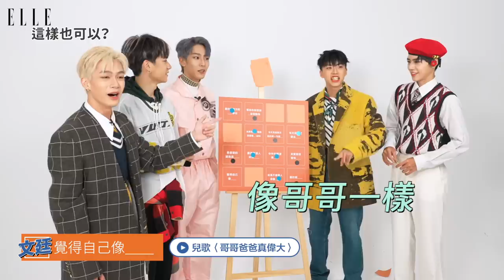原子少年挑戰《誰是賓果歌王》地球集體賣萌學貓叫，祖安獻唱、文廷想當傻瓜｜ELLE Taiwan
【專訪】詹仁雄x原子少年地球：「最接近原本設定男團的樣子，被賦予最熱血的特質！